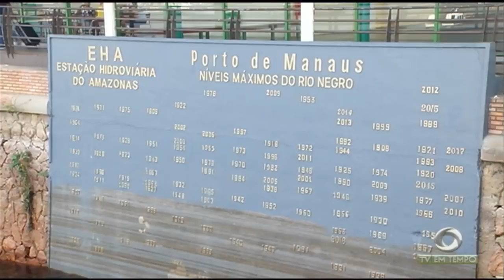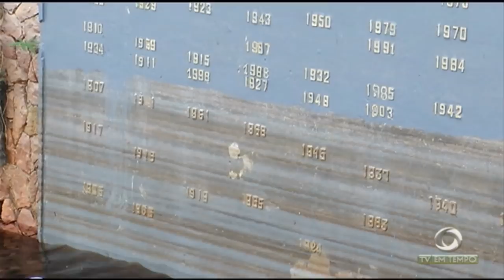Boletim Em Tempo (04.09.2018) Manhã